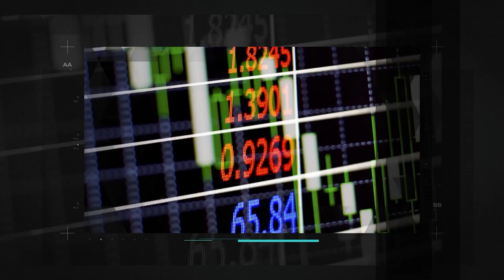Investimentos Internacionais - Jobin Talks #06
Episódio com tema sobre Investimentos Internacionais tirando dúvidas e dando excelentes insights para investidores.

01:48 - Investimentos internacionais. Qual sua importância para carteira?
07:50 - Por que é importante incluir investimentos internacionais na carteira?
12:30 - Por que houve um processo de valorização das ações nos Estados Unidos e quais os desafios atuais?
16:24 - Porque investir no exterior pode ser uma oportunidade?
19:00 - Como o risco país pode comprometer o poder de compra?
20:55 - Como será o Brasil daqui 30 anos?
25:05 - Por que "dolarizar" parte do portfólio?
30:22 - Investimento internacional é para qualquer um? Quando começar?
33:29 - Como analisar a relação entre o câmbio e os investimentos internacionais?
46:46 - Por que os investidores estrangeiros estão mais acostumados  a investir?